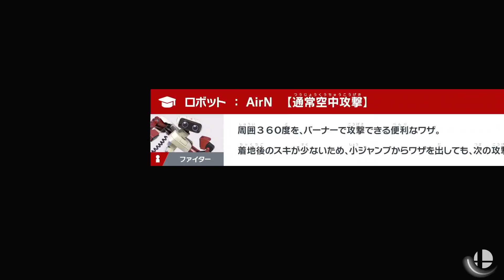【スマブラSP 灯火の星】ネス参戦～アルム＆セリカ登場 アドベンチャー #32【大乱闘スマッシュブラザーズSPECIAL】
ネス参戦～アルム＆セリカ登場！「大乱闘スマッシュブラザーズ SPECIAL 灯火の星」 (スマブラSP アドベンチャーモード)の攻略プレイ動画です。(1080p/60fps)

■参戦ファイター
4:24 ネス (MOTHER)　「vs リュカ」

■入手スピリット
0:02 死神さん (ヨッシー)　「メタナイト vs トゥーンリンク」
1:07 マムー (スーパーマリオ)　「キングクルール vs ピクミン＆オリマー」
1:58 フライングマン (MOTHER)　「Mii格闘タイプ軍団 vs ダックハント」
5:48 ディントス (光神話パルテナの鏡)　「デデデ vs ネス」※武装流の道場解放
7:24 リップ (パネルでポン)　「Mii剣術タイプ vs トゥーンリンク」※豆の木を育てるスキル持ち

9:01 アルム＆セリカ (ファイアーエムブレムEchoes)　「むらびと vs マルス」
10:22 ファントム (ゼルダの伝説)　「みえないゼルダ vs インクリング」
12:14 イシツブテ (ポケモン)　「カービィ軍団 vs 女ポケモントレーナー」
13:29 ヴァルハルト (ファイアーエムブレム覚醒)　「ガノンドロフ vs クッパ」
15:08 ガルシア (黄金の太陽)　「マルス vs ネス」

タイトル　　：大乱闘スマッシュブラザーズ SPECIAL
配信日　　　：2018年12月7日(金)
ジャンル　　：アクション / 格闘
希望小売価格：7,200円（税別）
対応機種　　：Nintendo Switch ニンテンドースイッチ
プレイ人数　：1～8人
CERO　  　　：A

Characters:  © Nintendo / HAL Laboratory, Inc. / Pokémon. / Creatures Inc. / GAME FREAK inc. / SHIGESATO ITOI / APE inc. / INTELLIGENT SYSTEMS / Konami Digital Entertainment / SEGA / CAPCOM CO., LTD. / BANDAI NAMCO Entertainment Inc. / MONOLITHSOFT / CAPCOM U.S.A., INC. / SQUARE ENIX CO., LTD.